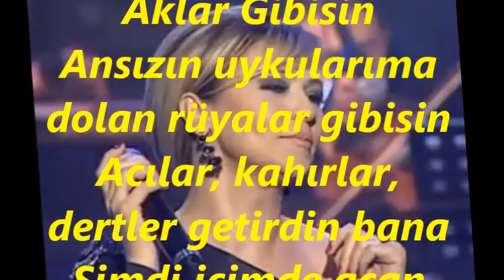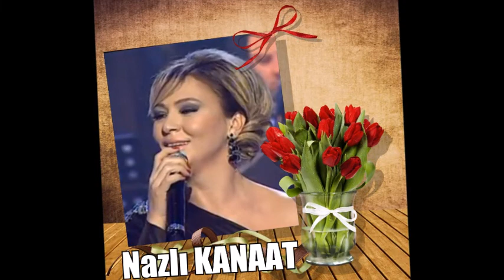Nazlı KANAAT-Sen Saçlarıma Koşan Aklar Gibisin (HİCAZ)R.G.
SOLİST:
*NAZLI KANAAT*
VİDEOYU YAPAN
*RECEP GAYRETLİ*
GÜFTE: KORAY EKENER
BESTE: AVNİ ANIL
USUL: DÜYEK
MAKAM: HİCAZ
Sen Saçlarıma Koşan Aklar Gibisin
Ansızın uykularıma dolan rüyalar gibisin
Acılar, kahırlar, dertler getirdin bana
Şimdi içimde açan baharlar gibisin.